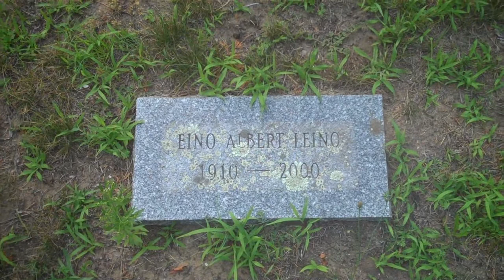Eino Leino " Yksi" "Erksi"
Grave At Seaside Cemetery